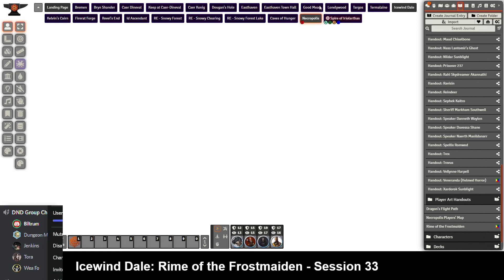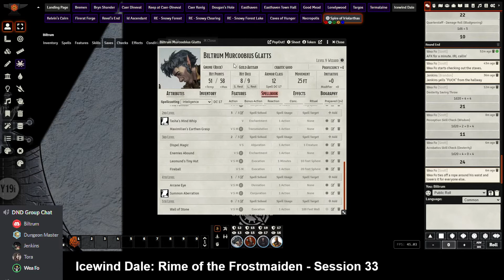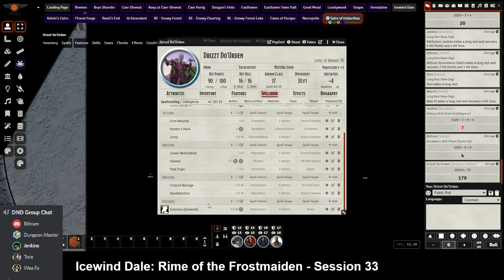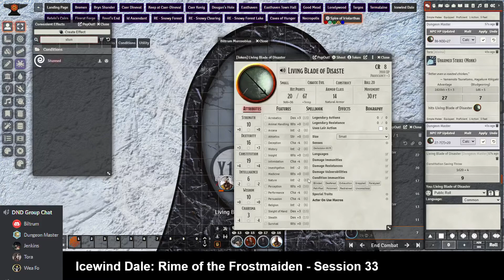Icewind Dale: Rime of the Frostmaiden - Session 33 - The Spire of Iriolarthas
The party navigates through the spire.